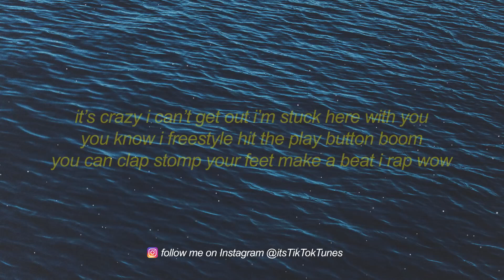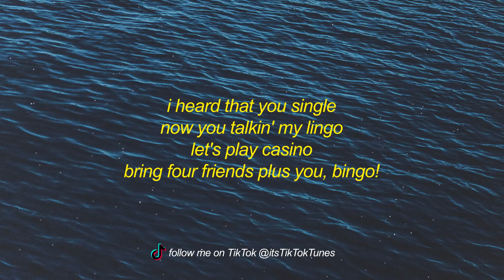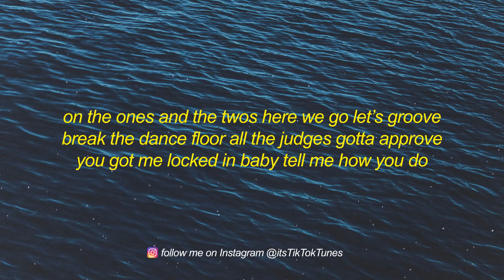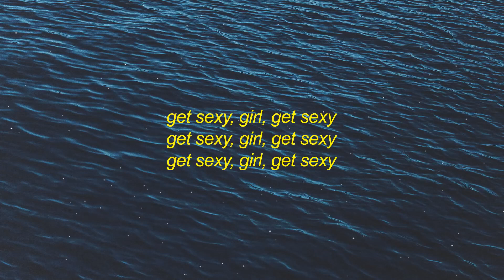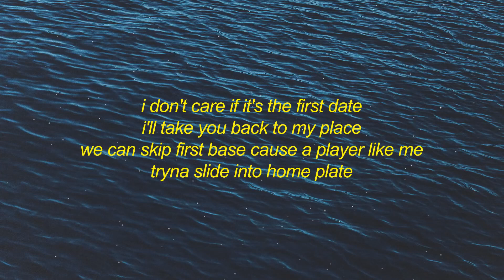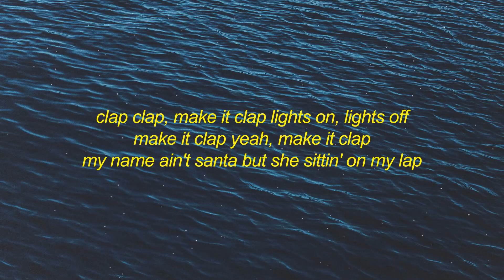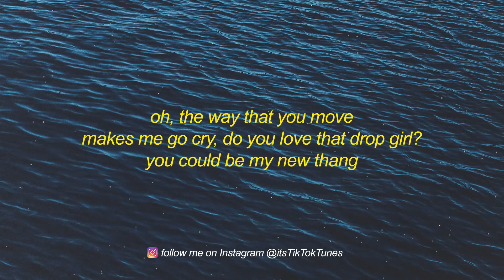[1 HOUR 🕐 ] Redfoo - New Thang TikTok Remix (Lyrics) shake your body baby girl make it go side to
[1 HOUR 🕐 ] Redfoo - New Thang TikTok Remix (Lyrics)  shake your body baby girl make it go side to side
Redfoo - New Thang TikTok Remix Lyrics  shake your body baby girl make it go side to side